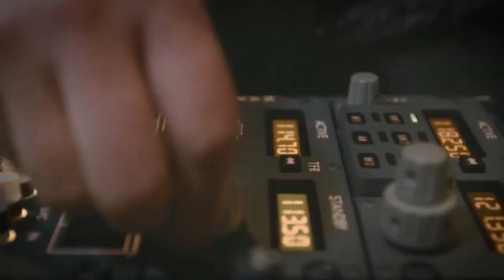Xiamen Air Boeing 787-8 Business Class Flight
Xiamen Boeing 787-eight and 787-9 plane the airline has expanded its long-haul community to consist of  destinations Xiamen airline's in Australia america and Canada It additionally plans to launch its second European vacation spot